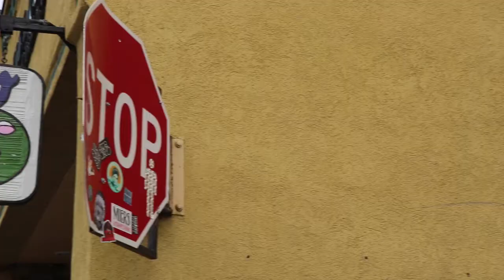Park City Travel Guide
Park City Travel Guide. In this video we will show you just a few things that Park City has to offer. Make sure and check out all of these places the next time you go to Park City, and also remember that the summer activities are different from the winter activities in Park City. let us know what your favorite Park City activities are in the comments and don't forget to subscribe!